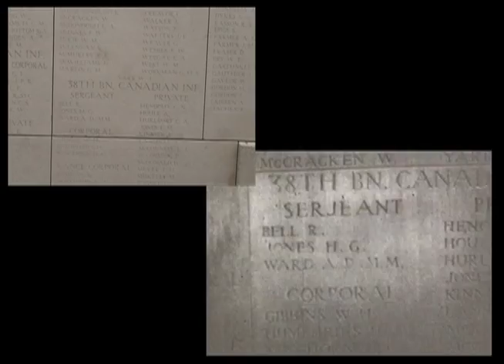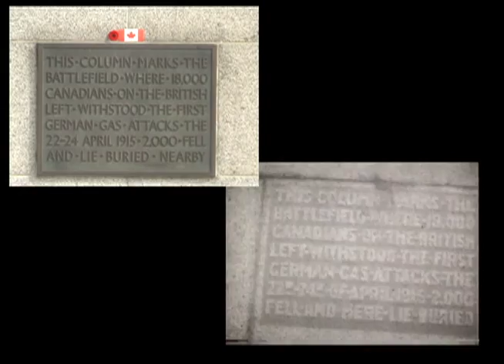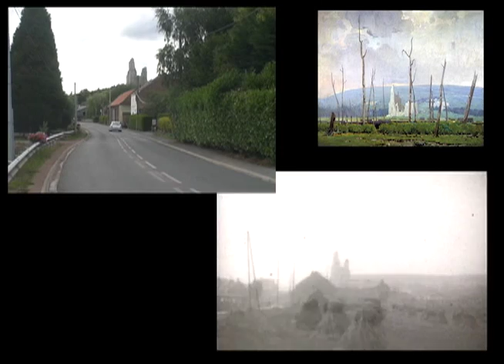Western Front 1928:2009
This footage was taken in 1928 by my grandfather who returned to the battlefields of Belgium and France to visit the men left behind, and by me when I retraced his steps 81 years later.
He first arrived at the Western Front at Vimy on March 20, 1917.  His three best mates, Harry Stewart Boulter, Norman Eden Walker, and Richard William Fisher Jones were killed there within two weeks of each other (April 4-15,1917) and are buried at Villers Station, Villers au Bois, France.
His battalion, the 124th Governor General's Body Guard (Canadian Pioneers) of Toronto, was transferred to Passchendaele on Oct. 20, 1917, in advance of the second battle (Oct. 20-Nov. 10) and remained attached the Canadian Engineers Corp. until relieved on Nov. 18, 1917.  Casualties during this action from gas, shells, and machine gun fire: 23 killed, 161 wounded.
The battalion returned to the Vimy/Lens region to bolster the defences around the ridge until the battalion was disbanded and transferred to the 10th, 11th, and 12th Canadian Engineers in May 1918.  Knowing the Canadians were dug in, the enemy avoided Vimy Ridge for the duration of the war.  Not for rebroadcast. Conjuring House© . Music, "Land of Promise," Copyright, Terry Devine-King.